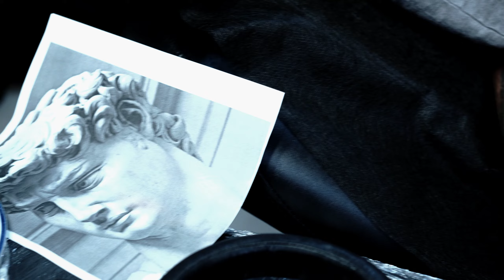Тату статуя Давида на груди | David's Tattoo on the Chest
Татуировка статуя Давида на груди была выполнена за 7 часов *
This David’s statue tattoo was made for 7 hrs.